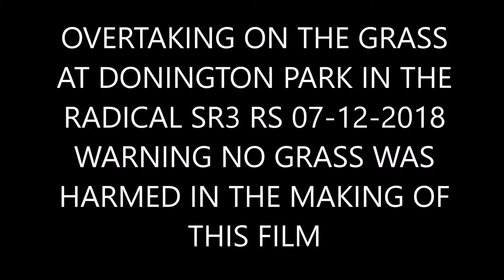Radical SR3 RS Donington Park Overtaking on the Grass 07-12-2018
I don't think he saw me or wanted to have a play? Either way it was fun!